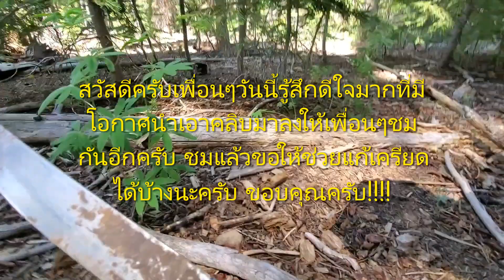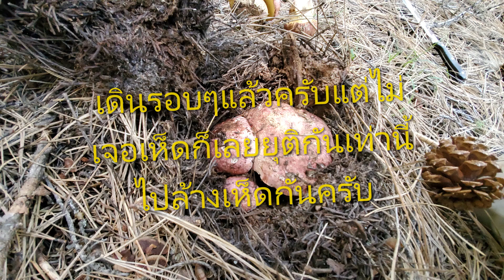เก็บเห็ดผึ้งหวานในอเมริกา6.27.2019 (EP.12)King Boletes